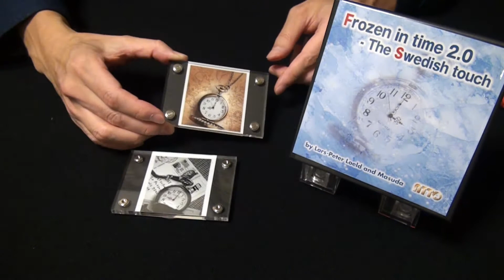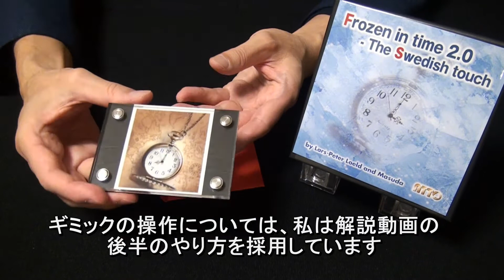実演とレビュー【Frozen In Time 2.0】あなたの好きな時間 進化バージョン！2021新着マジック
フォトフレームの写真の時計の針が、お客様の言った時間を指している！
考案：益田克也
改案：ラース・ピーター・ロエルド（Lars-Peter Loeld)
制作：ATTO